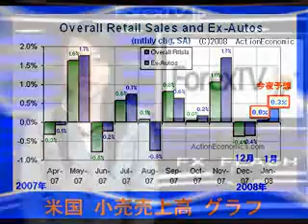FX&#12501;&#12521;&#12483;&#12471;&#12517;&#65288;1530&#65289; 2/13(&#27700;)